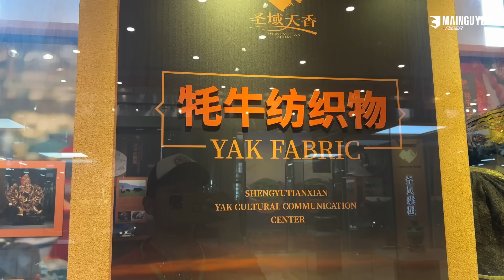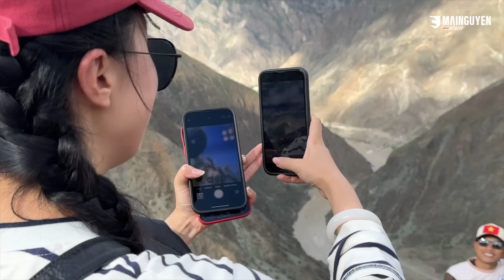TÂY TẠNG DAY-06: RỜI LỆ GIANG CỔ TRẤN VỀ ĐỨC KHÂM (DEQIN), GHÉ NGANG QUA SHANGRI-LA, THĂM BẠCH THÁP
Hôm nay là ngày 06 các bạn, 20 anh em CBC và những người bạn với 20 xe mô tô BMW GS/GSA rời Lệ Giang Cổ Trấn về Đức Khâm (DEQIN), dọc đường ghé qua Shangri-La, tham quan bạch tháp. Mời các bạn theo dõi hành trình này cùng với mình và anh em CBC nhé!

Các bạn nhớ coi trên Tivi màn hình lớn nhé! Video được quay bằng GoPro Hero 12 và iPhone Pro Max 15. Xin nhắc lại là toàn bộ video là do một mình mình quay và dựng từ hành trình Tây Tạng, do mạng bên TQ bị chặn và lịch chạy rất khắc nghiệt nên việc ra video không như mong muốn, mong các bạn thông cảm! Video mình dựng và upload tại TQ sẽ giảm chất lượng xuống 1080 mặc dù vẫn quay bằng 4K để nếu có mạng thì mình dễ upload hơn.

MAI NGUYEN RIDER STORE
• 144 Võ Thị Sáu, Q.3, TP.HCM (Lầu 1)
• Chat Zalo trực tiếp: (Từ 8:00 đến 21:30)
TRUNG TÂM CÔNG NGHỆ MAI NGUYÊN
• Chat Zalo trực tiếp: (Từ 8:00 đến 21:30)

Những video trên kênh này là do cá nhân mình tự quay, tự dựng, tự post,... cái gì cũng tự làm một mình nên không tránh khỏi những điều chưa tốt, chưa chuẩn. Chỉ làm theo khả năng, mong các bạn thông cảm!!!